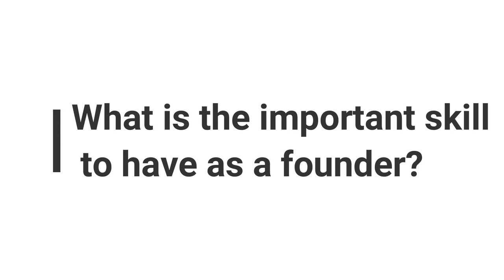Pivot Tokyo Startup Series 005 : AI Music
Company : AI Music
Speaker : SIAVASH MAHDAVI (Founder & CEO)
Interviewed by Natsuko Mitsugi (Pivot Tokyo)